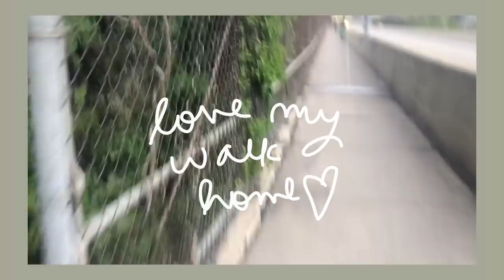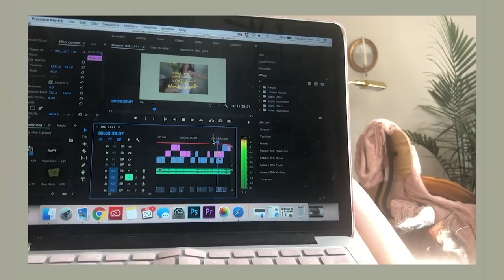A weekly vlog! ft. moving to NYC, spring school outfits and a tiny home decor thrift haul!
hiiiii here is how I spent my school week, even though I didn't even film any of my actual classes (oops) also I don't have my nice camera at school right now so iphone vlogs are all we have for a little while :-)

also, moving to Williamsburg, Brooklyn to be exact

tunes:
Still Woozy - Goodie Bag
Yowler - Go
Dirty Projectors - What is the Time
Lala Lala - See u at Home